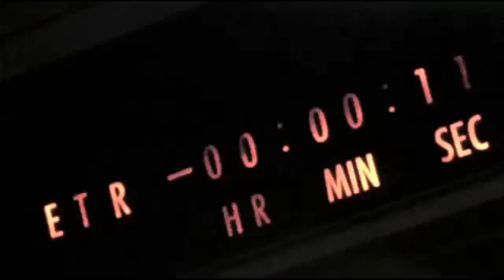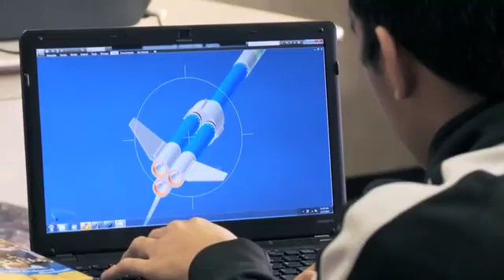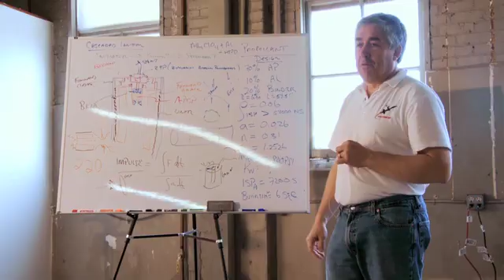Rocket Project: We Have Liftoff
After seven months, an indefinite weather hold and several launch delays, the Rocket Project team successfully launched a 29-foot, 1,100-pound, two-stage rocket. See the entire story this fall on the Science Channel.

The Rocket Project powered by Sony and Intel.